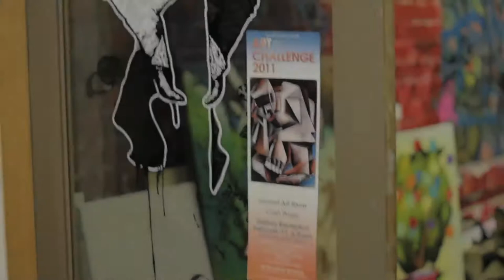THE art HYPE - Featured Artist: Gerard Pefung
This month we bring you our very first featured artist, Gerard Pefung. A man of many talents from painting to illustrations on mediums from canvas to large scale murals, Gerard is bringing to unique artwork to the light with big plans for the future. Sit back. Tune in. Educate yourself.

Shout out to @super_miles for the music